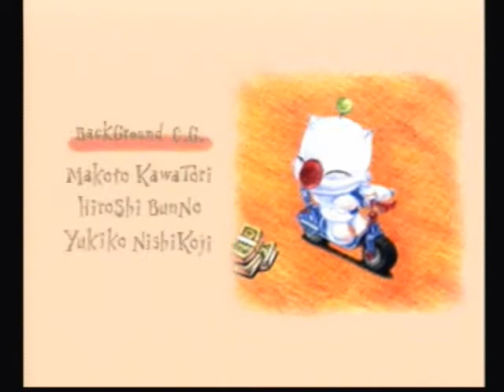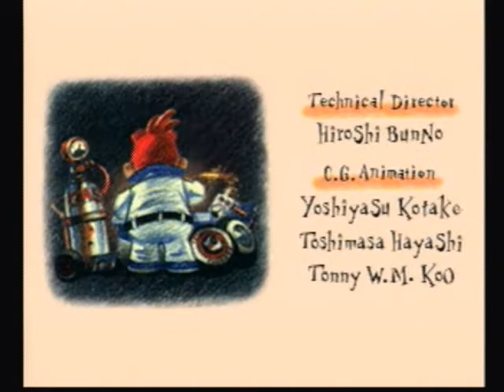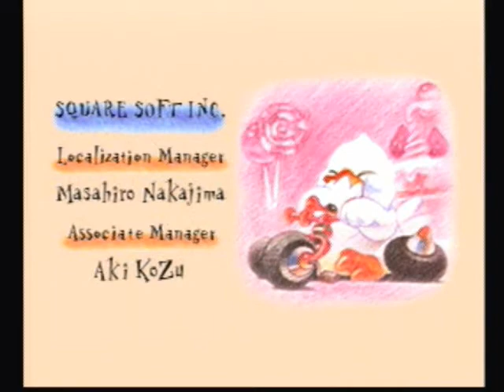Let's Play Chocobo's Racing Chapter Final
Track:Final Fantasia
Rival:Bahamut
Magic Stone:Ultima
Ability:Flare